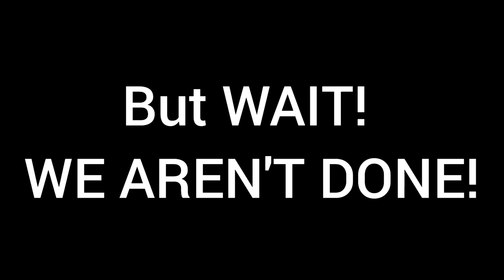The Mallet Technique! Acrylic Pouring! Using Shells & Mallet For Design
Satisfying Acrylic Pouring video.  Multiple Techniques Combined to create a beautiful piece of art! Sit back, relax and enjoy. Will you try this technique?  I want to see your work! Join here 👇

⭐️WORKSHOP INFO!
FLUID ART CREATIVE ESCAPE
REGISTRATION IS NOW OPEN FOR CHARLOTTE NORTH CAROLINA FEB 2023.

⭐️Shopping through Amazon using this link also supports my channel and its free!

⭐️ Thank you for spending your time here.  Until the next video, I love you all and HAPPY POURING!❣️